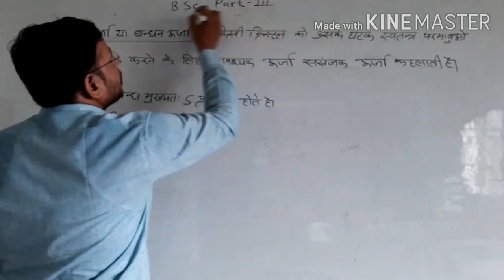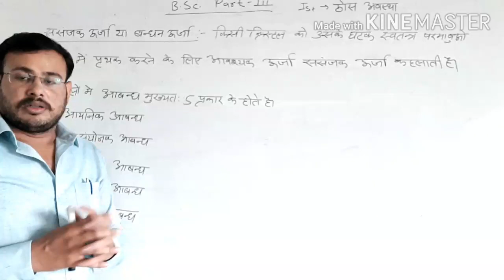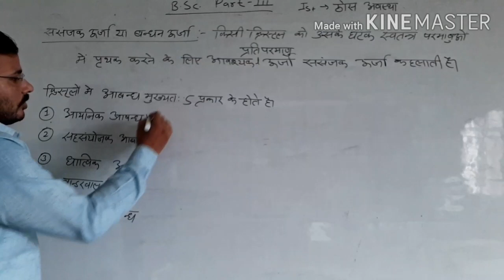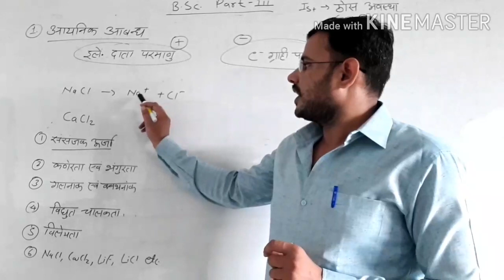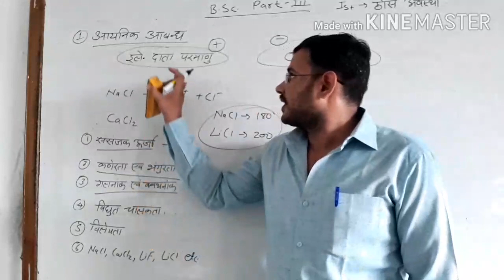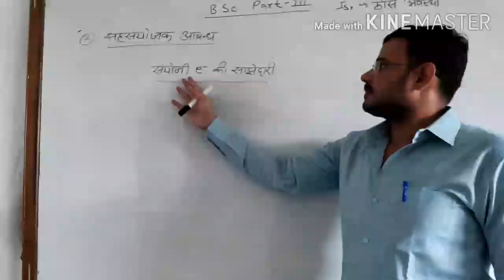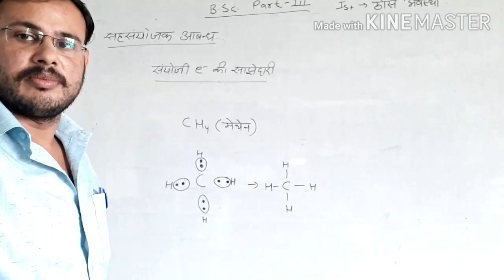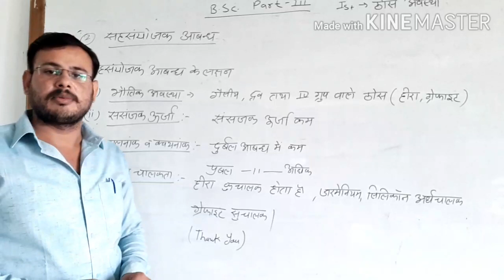ठोस अवस्था भौतिकी, ईकाई 1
ससंजक ऊर्जा और आबंध